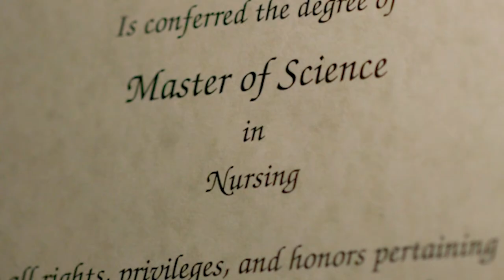CCNE-Accredited Nursing Programs That Inspire Confidence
In nursing, confidence is everything—and we want you to have confidence in Walden’s CCNE-accredited nursing programs. Accreditation signals program quality, and assures an educational experience aligned with the demands of today’s nursing field. All of Walden’s eligible nursing programs have received the maximum 10-year CCNE accreditation, including our Master of Science in Nursing (MSN).